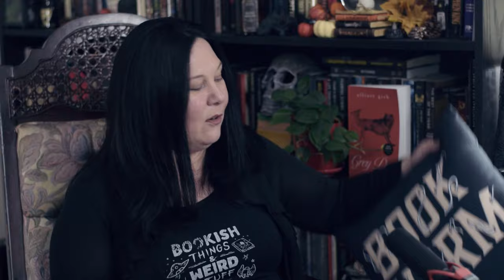My Booktube Identity • Is horror a style?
What is my style of booktube? A booktube identity, as it were. A really good question to which I ask: is horror a style? I mean, on the surface level you could say there is a horror aesthetic that many fans embrace, and skulls often find their place in our decor. Horror novels and being a horror reader may not, however, be as obvious - especially when our bookshelves when only containing books look a lot like any other genre fan.

So, for a little fun thinkpiece, we delve into six questions about what sort of booktube channel we have here.

Questions discussed here are::

1. What do you want your channel to be known for?
2. What content will people find on your channel?
3. What is the most represented genre of books?
4. What book are you known for championing?
5. What author is regularly featured on your channel?
6. What can people expect in the future? (reveal some exciting plans)
7. Tag people and state 'what you know them for?'. (wherein I just leave this an open tag)

I watched this over at Reading This Life - Revealing My BookTube Identity: What I'm Known For tag